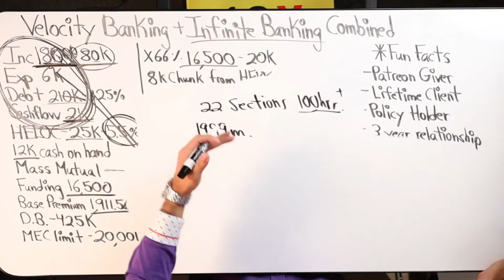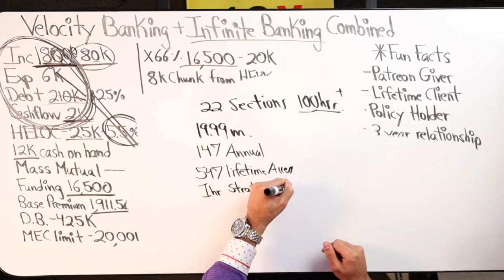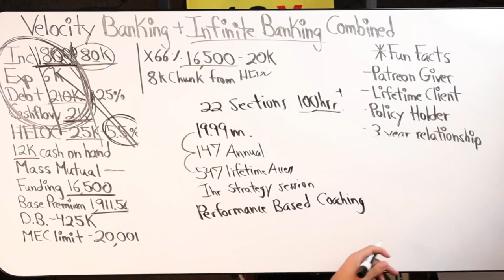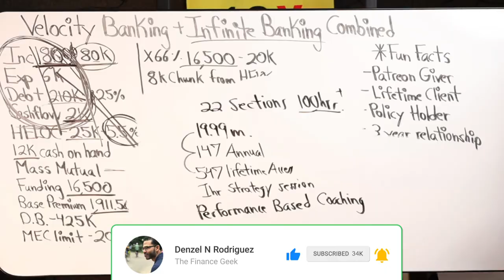Thinking Of Signing Up To Start Velocity Banking?